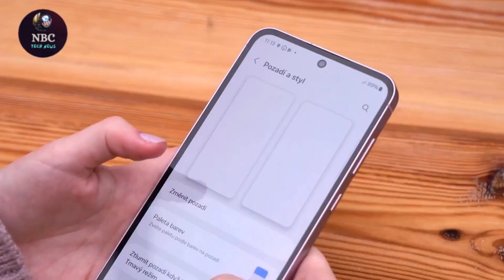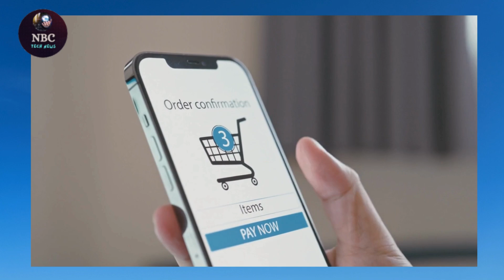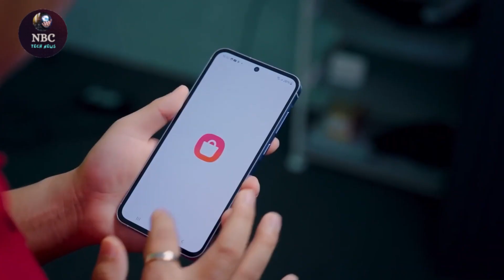Unlock the Power of Samsung Galaxy A55 5G: A Budget-Friendly 5G Solution!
Experience the future with the Samsung Galaxy A55 5G! In this video, we delve into the incredible features and affordability of the Samsung Galaxy A55, your ultimate budget-friendly 5G solution. Explore its cutting-edge technology and discover why it's the perfect choice for your tech needs. Don't miss out on this revolutionary device!

The Samsung Galaxy A55 5G embodies a perfect fusion of innovation and functionality, redefining the mobile experience. With its sleek design and cutting-edge technology, the Galaxy A55 5G stands out as a symbol of sophistication and performance. Dive deeper into its intricate craftsmanship with the Samsung Galaxy A55 5G teardown, revealing the meticulous engineering behind its seamless construction. Witness the artistry of disassembly as each component is unveiled, showcasing the precision and expertise that went into its creation. Whether you're a tech enthusiast or a DIY repair aficionado, the Galaxy A55 teardown offers a captivating insight into the heart of this exceptional device. Experience the thrill of exploration as you navigate through its internals, guided by detailed repair videos and reviews. With the Galaxy A55 5G, innovation meets accessibility, empowering users to explore, repair, and customize their device with ease. From screen replacements to back glass fixes, unleash your creativity and expertise with the Samsung Galaxy A55 5G teardown. Join the community of enthusiasts and learners on YouTube, where ASMR sounds and insightful tutorials converge to elevate your repair journey. Embrace the future of mobile technology with the Samsung Galaxy A55 5G – where every teardown unveils a world of possibilities.